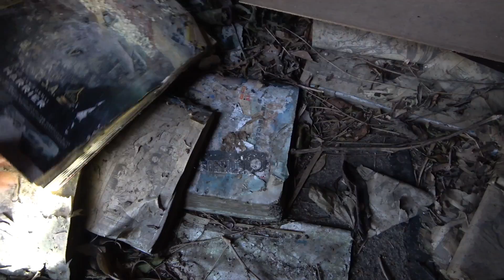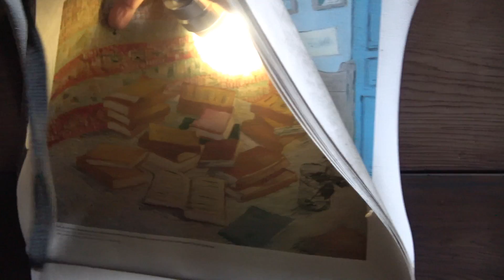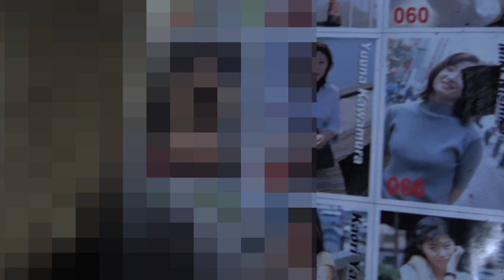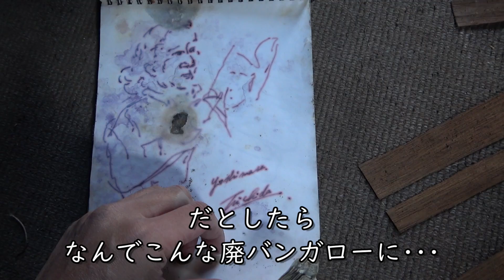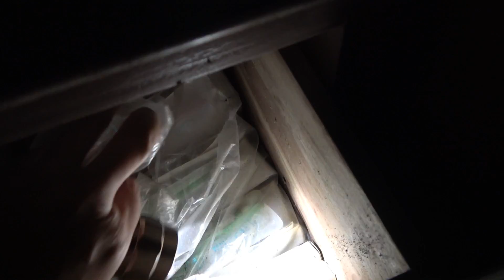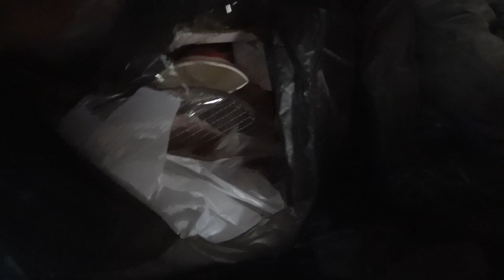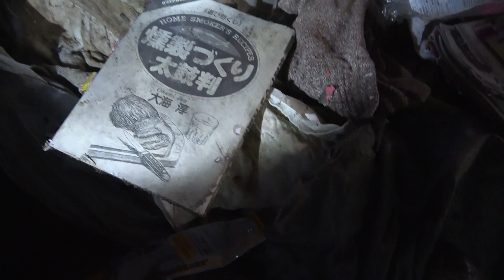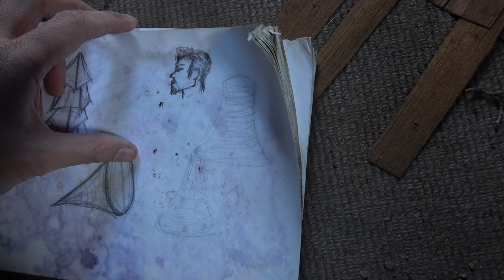幻の住人～消えた行川アイランド.2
廃墟Nランド内の森の奥深くにひっそりとあった廃バンガロー。
そこで暮らしていた、今では成功者のとある著名芸術家。
若かりし日の彼がバンガロー内で日がな一日していたこととは？
廃駐車場の名物おじさんの貴重な独占ロングインタビューも収録。

【廃墟】消えた行川アイランド.2-幻の廃バンガローの住人
 これ

【廃墟】消えた行川アイランド.3-アナザーストーリー、大量のエロ本と著名芸術家